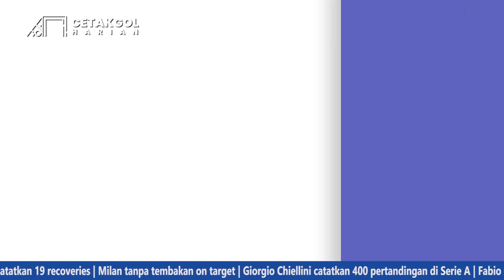Cavani Paling Jompo Tapi Gacor di MU 😂 Marquinhos Lawak 🤣 Chiellini Catatkan 400 Pertandingan 👏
Cavani, pemain tertua Manchester United
Emiliano catatkan 7 Clean Sheet
Willfred Ndidi catatkan 19 recoveries
Milan tanpa tembakan on target
Giorgio Chiellini catatkan 400 pertandingan di Serie A
Fabio Quagliarella samai rekor Adriano Bassetto
Lionel Messi vs Alaves
483 penampilan Koke
4 Bek Perancis di Bayerm Muenchen
5 kesalahan Maruinhos berujung gol lawan